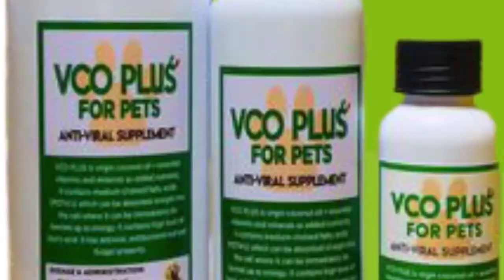October 5, 2021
VCO Plus for pets